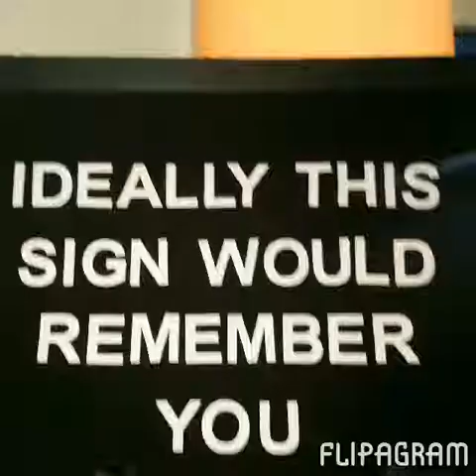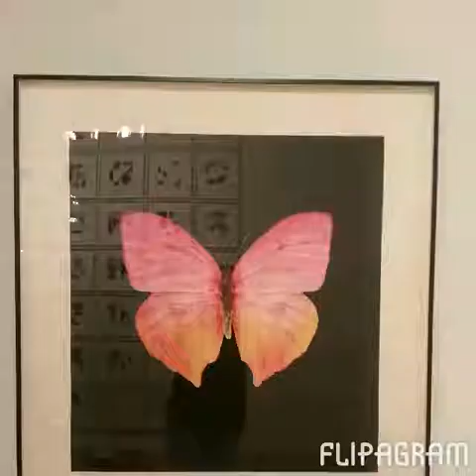Zoni stein art basel